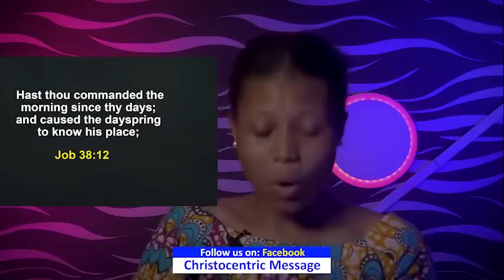THURSDAY SECRETS, 9TH FEBRUARY 2023 - Apostle Joshua Selman Commanding Your Morning